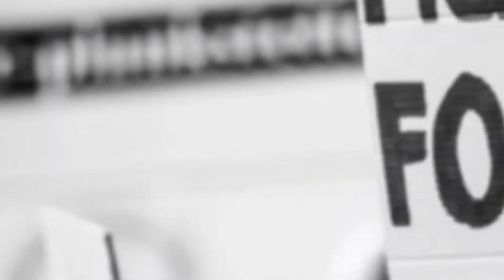मिटमिटा येथे राजर्षी शाहु महाराज यांना अभिवादन